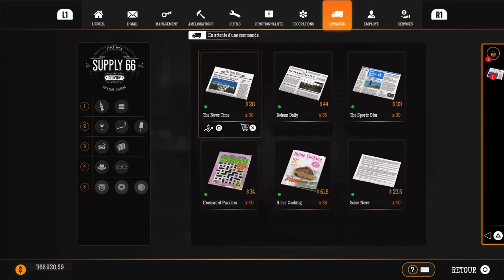Gas Station Simulateur